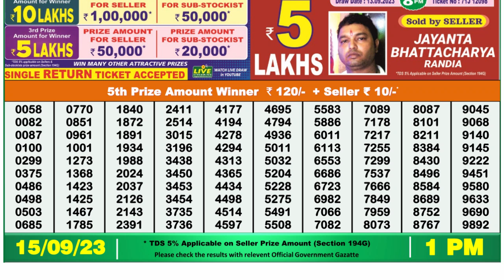Dear Lottery Sambad 1pm today 15.09.23 Nagaland State Lottery Result